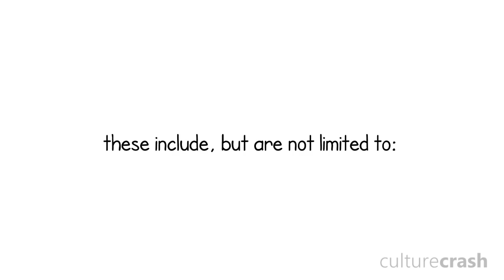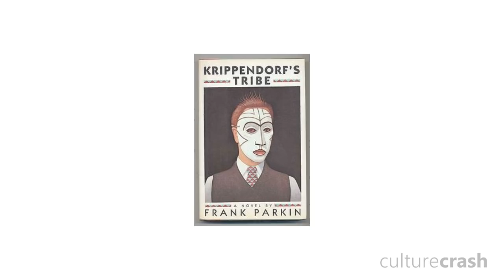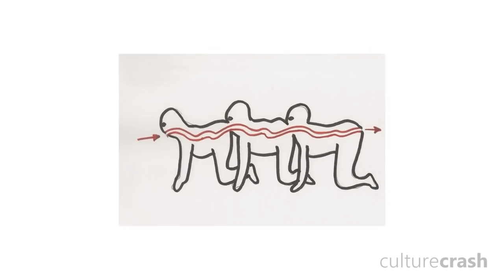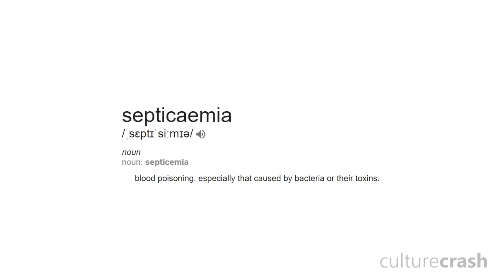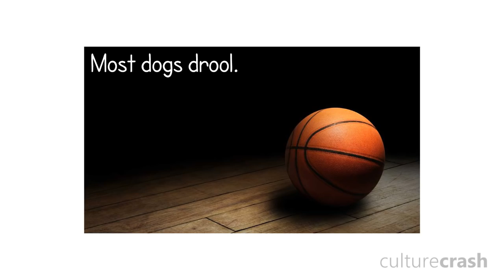8 Horrible Movie Plots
Our username: CultureCrash
To view our selections, click the “Explore” button on the bottom-right side of the home-screen. Then locate “CultureCrash’s picks”, and take a look!

In today's episode, Culture and Crash discuss a handful of films which have... horrible story lines. Like, embarrassingly bad. Towns of mutant frogs, two-headed humans and the infamous human centipede are but a few examples explored in this video. Enjoy!

SEND US MAIL:
Park Orchards
Victoria
Australia
3114

Zack Nielsen
Nick King
Seamus McMahon
ADHDavy
Robin Michaelsen
Kristy Dalman
MrUltimateTrex
Chris
HeartlessJellyfish